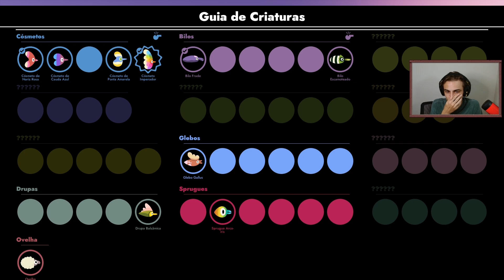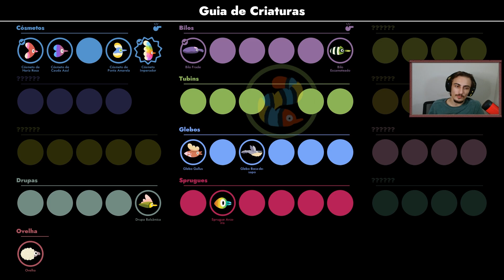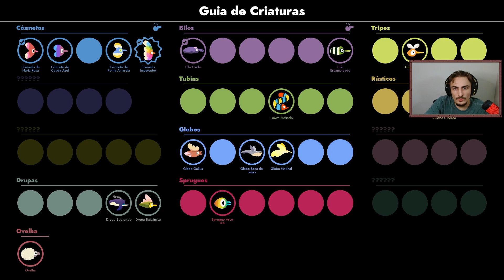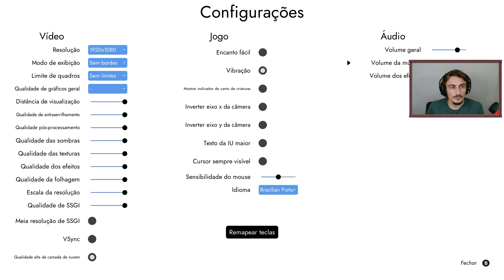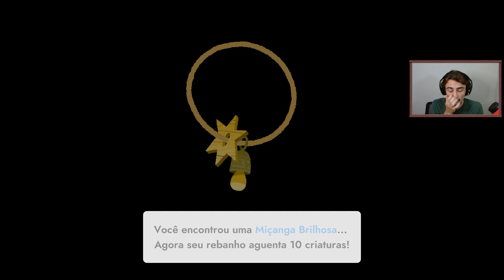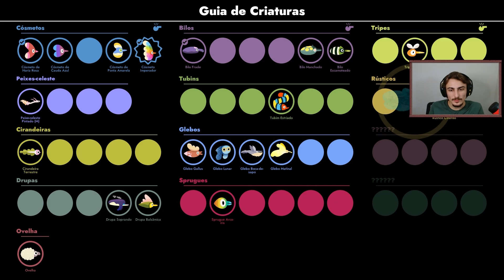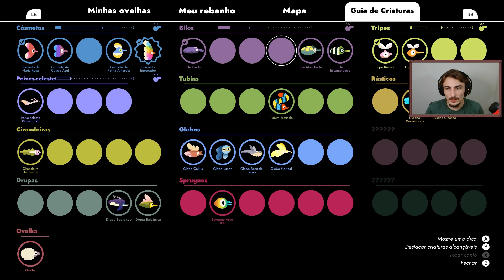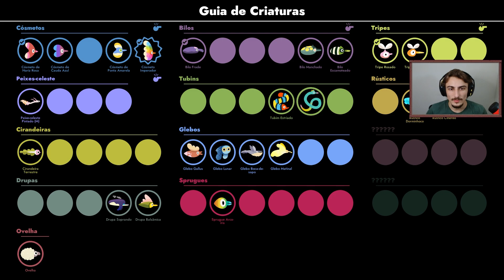Explorando as Pastagens - Flock Parte 2 (PT-BR)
Flock é um jogo cooperativo multijogador sobre a alegria de voar e reunir adoráveis criaturas voadoras com seus amigos. Plane por lindas paisagens, procurando criaturas raras e fugidias para colocar no seu rebanho.

Especificações do PC:
16GB de RAM